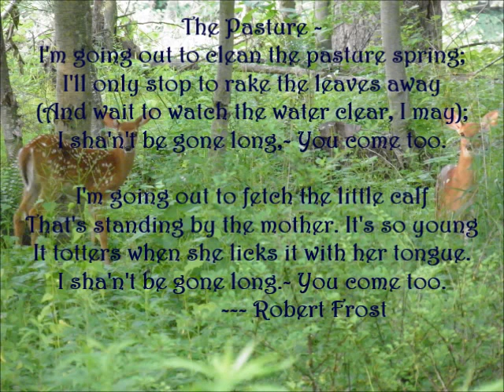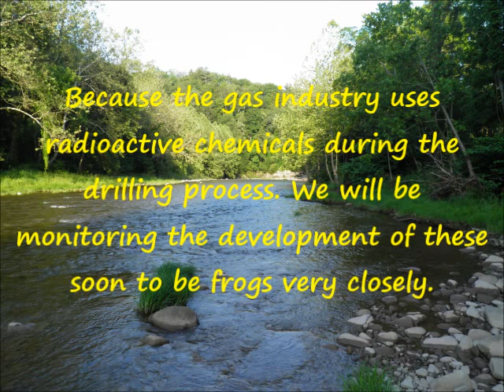Pollywogs in our pond.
This video shows the pollywogs that were in our pond this past spring. Later something mass killed the pollywogs in our pond and the fish in my neighbors pond. A update pollywog video will follow.